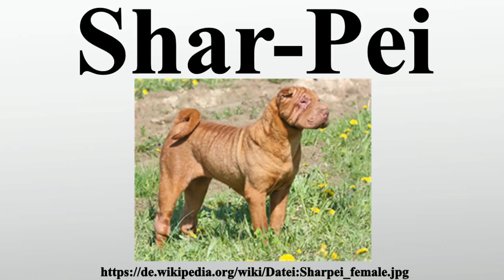Shar-Pei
Vielen Dank für Ihre Unterstützung:

Der Shar-Pei ist eine von der FCI anerkannte Hunderasse aus China .Der Rassestandard wird von der FCI verantwortet und entwickelt.

Bild-Copyright-Informationen
Urheber Info: Denisrw